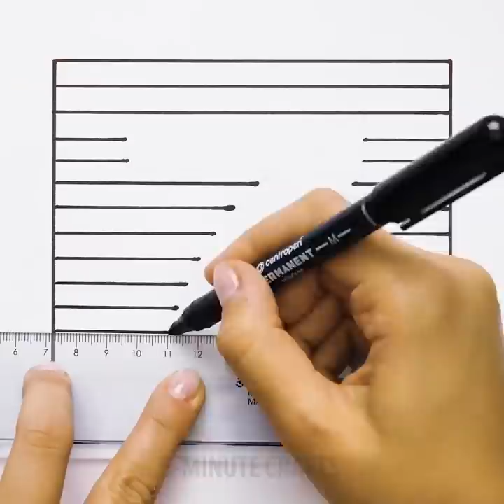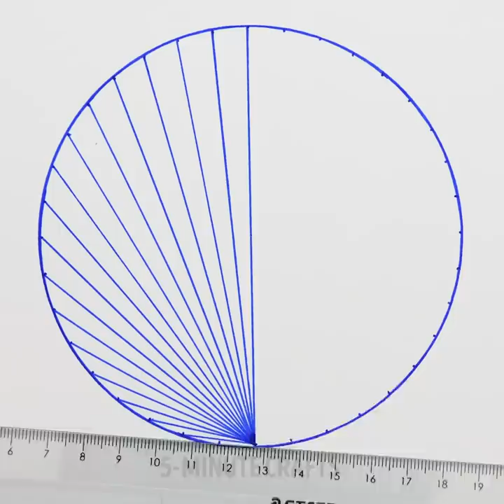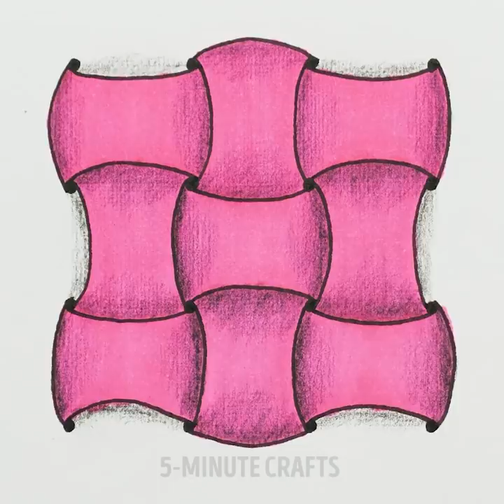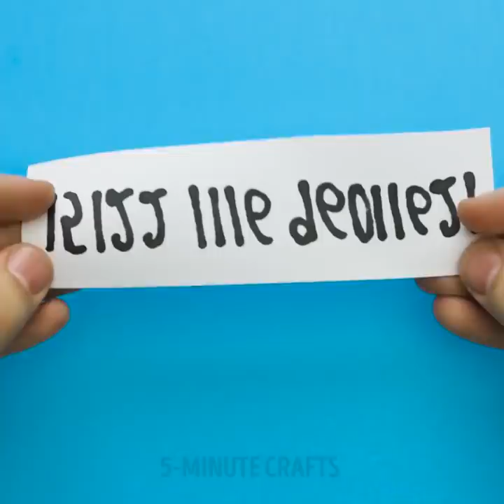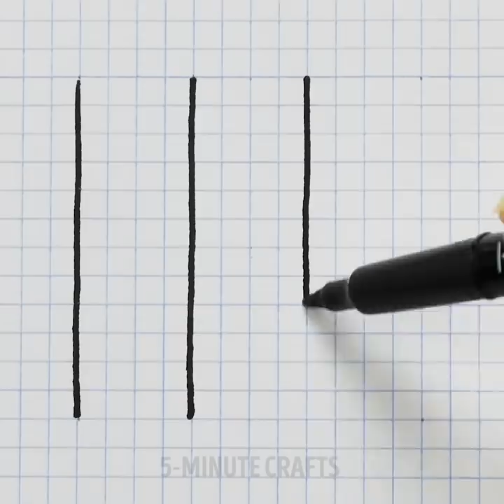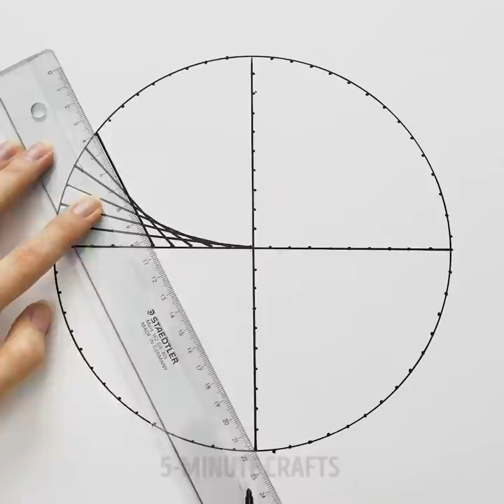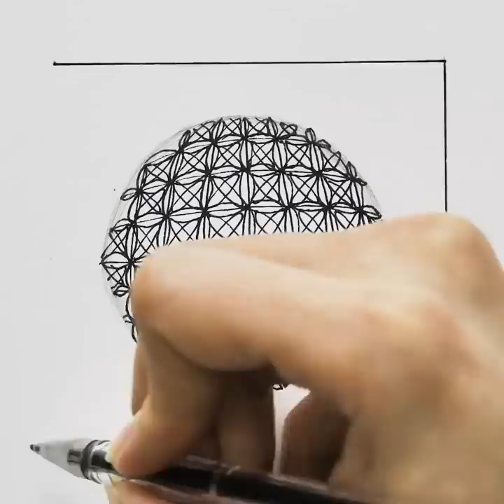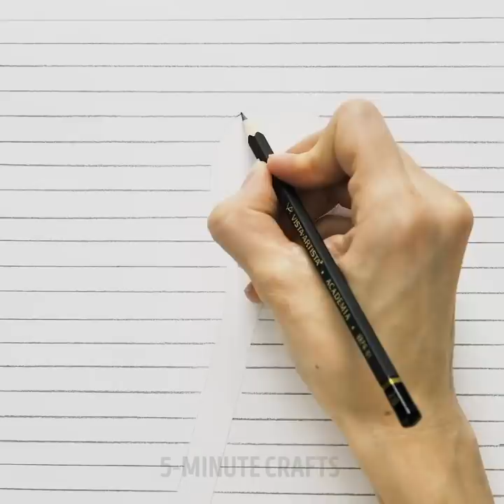30 SIMPLE CALLIGRAPHY AND DRAWING TRICKS FOR BEGINNERS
DRAWING TECHNIQUES FOR BEGINNERS

How do you usually spend your evenings? We know a cool way to relax after a difficult day! Besides, our projects will help you to spend time with your family and friends and have a lot of fun. Drawing is a very cool hobby! You can spend evenings with your family creating cool patterns, drawing cute animals and even learning spirograph art that is a surprising way to relax and even to meditate.
Zentangle art is a very therapeutic and creative process that helps to relax and forget about everyday problems. If you love doodling try to draw simple kinds of ornaments to relax. Doodling has a lot of advantages: it’s a very easy drawing technique for kids and adults; you can doodle literally everywhere – at home, at the airport, at school, in a park; it’s is a cheap way to entertain yourself and relax if you are exhausted. All the supplies you need is a pen and a small square of paper.
Today you will learn the basic principles of calligraphy and easy tutorials that everybody could repeat. Calligraphy is a beautiful kind of art that requires few supplies. But we share a quick hack that will help you to create beautiful letters only using 2 markers and a pencil. Watch the full tutorial in our video and share the results with us.
One more cool drawing technique is the stained glass painting. This is a kind of painting made on glass. You can work on glass surfaces and create magical pictures. You can decorate windows, plates, glasses and more! And remember that you can create lovely gifts for your friends or even decorate your room!

TIMESTAMPS:
00:44 Calligraphy basics
01:39 Zentangle art
08:42 Stained glass painting
13:25 How to draw a fish